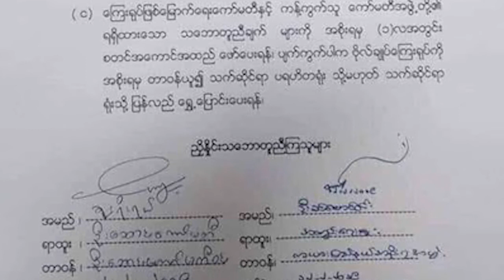DVB - ေၾကးရုပ္ျဖစ္ေျမာက္ေရးေကာ္မတီနဲ႔ ကန္႔ကြက္တဲ့ေကာ္မတီတို႔ အျပန္အလွန္သေဘာတူညီ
ကယားျပည္​နယ္​ လြြဳိင္​​ေကာ္​ၿမိဳ႕မွာ ဗုိလ္​ခ်ဳပ္​​ေၾကး႐ုပ္​ကုိ ကန္​႔ကြက္​ဆႏၵျပမႈနဲ႔ ပတ္သက္ျပီး ဆႏၵျပဦးေဆာင္ေကာ္မတီနဲ႔ ျပည္နယ္အစိုးရတို႔ၾကား မေန႔ညကဘဲ ညိွႏိႈင္းသေဘာတူညီတာေတြ ရခဲ့ရာမွာ  ေၾကးရုပ္ျဖစ္ေျမာက္ေရးေကာ္မတီနဲ႔ ကန္႔ကြက္တဲ့ေကာ္မတီတို႔ အျပန္အလွန္သေဘာတူညီျပီးမွဘဲ အစိုးရအဖြဲ႔က ဆက္လက္အေကာင္အထည္ေဖာ္ဖို႔နဲ႔ ဒီကာလအတြင္း ဆႏၵျပမႈကိုလည္းရပ္ဆိုင္းထားဖို႔ ပါရိွပါတယ္